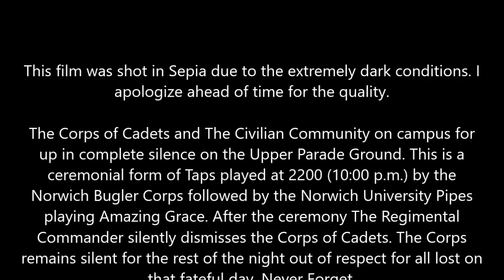Echo Taps Norwich University 2015 9/11 Memorial